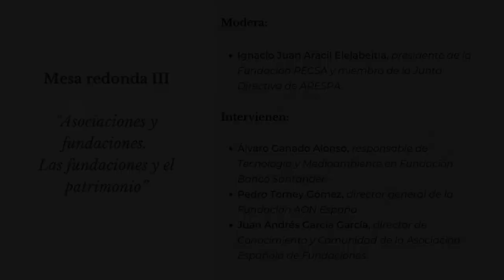40 Foro 2021. Mesa redonda III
Mesa redonda III. Asociaciones y fundaciones. Las fundaciones y el patrimonio
Modera:
Ignacio Juan Aracil Elejabeitia, presidente de la Fundación PECSA y miembro de la Junta Directiva de ARESPA.
Intervienen:
Álvaro Ganado Alonso, responsable de Tecnología y Medioambiente en Fundación Banco Santander.
Pedro Tomey Gómez, director general de la Fundación Aon España.
Juan Andrés García García, director de Comunidad y Conocimiento de la Asociación Española de Fundaciones.

40 Foro de Asociaciones y Gestores Culturales: nuevos retos en la conservación y difusión del patrimonio
Madrid, del 18 al 20 de noviembre de 2021

Hispania Nostra convoca anualmente el Foro de Asociaciones y Gestores Culturales en el que profesionales e interesados en la defensa y promoción del patrimonio cultural y natural debaten en torno a un tema específico.

Como consecuencia de la situación sanitaria mundial, este año proponemos reflexionar sobre las transformaciones que el confinamiento y la pandemia han producido en los métodos de trabajo para seguir defendiendo nuestra herencia cultural, así como para compartir nuevas fórmulas y alternativas con las que enfrentarse al futuro.

Este año ha contado con la coorganización del Ayuntamiento de Madrid y el patrocinio de la Fundación Banco Santander, la Fundación PECSA y el Colegio Oficial de Arquitectos de Madrid, y con el que celebramos la incorporación a la Lista del Patrimonio Mundial de la UNESCO de El Paisaje de la Luz: Paseo del Prado y el Buen Retiro, paisaje de las artes y las ciencias.